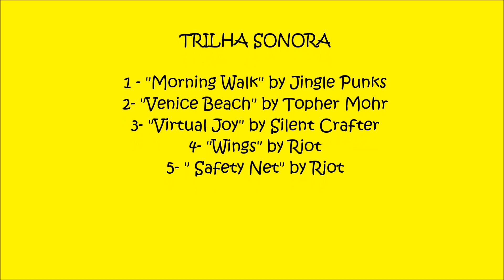#057 - Praia da Pinheira ( Palhoça - SC) - Expedição Brasil de Frente para o Mar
Olá amigos do canal:  Depois de percorrermos 1473 km desde o início no extremo sul do Brasil, no Arroio Chui, estamos hoje na belíssima praia da Pinheira, que fica no município de Palhoça, já em SC, dando continuidade à nossa Expedição Brasil de frente para o mar.  Se você é novo por aqui, saiba que eu, minha esposa e meu filho de 12 anos estamos percorrendo todo o litoral brasileiro, do Chui ao Oiapoque, para registrar as praias que encontramos pelo caminho com informações e registros úteis para turistas e aventureiros.  Vem com a gente nesta viagem.
A 50 km ao sul de Florianópolis e 430 de Porto Alegre a Praia da Pinheira é um verdadeiro paraíso. É uma das poucas praias de Santa Catarina que ainda desfruta de uma natureza exuberante e intocada. Isto se deve ao fato da região estar dentro do Parque Estadual da Serra do Tabuleiro, área ambiental protegida por lei estadual. Com praias calmas e sem ondas, a Praia da Pinheira está localizada no município de Palhoça, em Santa Catarina, ao sul da capital Florianópolis.
O Parque Nacional da Serra do Tabuleiro guarda algumas das praias mais bonitas de Santa Catarina. O litoral do estado já costuma ser considerado o mais bonito do sul do Brasil como um todo. Além das badaladas Florianópolis e Balneário Camboriú, existem muitas outras pérolas ainda a serem mais exploradas pelo turismo nacional. Entre elas está a deliciosa Praia da Pinheira, em Palhoça (SC).
O município de Palhoça é bem próximo da capital, Florianópolis, e atrai a suas praias muitos turistas da capital em finais de semana e feriados.
Não há dúvidas que a Praia da Pinheira é uma das melhores de Santa Catarina. Tanto que muitos moradores de Florianópolis frequentam a região mesmo com tantas outras praias de alto nível na Ilha da Magia. Com muito verde e uma paisagem encantadora, a enseada onde se forma o local é larga o suficiente para não lotar mesmo na alta temporada.
A Praia da Pinheira fica aproximadamente 50 km ao sul de Florianópolis. A proximidade com a capital ajuda bastante no acesso até ela, que se dá através de uma hora de viagem pelas rodovias BR 282 e BR 101 até a entrada para Palhoça no Km 238. Lá é preciso tomar  SC 433, já na cidade, com sentido ao litoral, contornando a Praia do Sonho rumo ao destino final.
O percurso é todo bem tranquilo e sinalizado para fazer de carro. Quem prefere não dirigir pode pegar um ônibus rumo a Palhoça no Terminal Rodoviário de Floripa.
Dentro de Palhoça, a Praia da Pinheira é muito bem localizada. Ela fica na região nobre da cidade, ao sul, quase no limite com Paulo Lopes. Como o município tem área bastante extensa, fica longe da parte considerada o centro: mais ao norte, a 30 km dela, próxima a São José e ao pedaço continental de Floripa.
Antigamente, o local era um pequeno vilarejo de colonização mas ainda há pedaços que remontam ao povoado que vivia da pesca e o clima de tranquilidade é o maior indicador.
Apesar de sua extensão de 7 km e muitas casas de veraneio, a região ao redor é muito sossegada, mesmo no verão. Com muita natureza ao redor graças à Mata Atlântica nativa, a Pinheira é ideal para curtir as férias e descansar em uma bela enseada, de águas calmas e com a possibilidade de praticar esportes como o stand up paddle e o caiaque. A vizinhança é desenvolvida o suficiente para oferecer opções de hospedagem, de gastronomia e de comércio em geral.
  Esse trecho de enseada é bem calmo e límpido, com muita gente aproveitando para caminhar na longa faixa de areia ou praticar esportes no mar. O mercado de peixes dos pescadores locais é uma ótima pedida para o comprar peixes fresquinhos para o almoço.